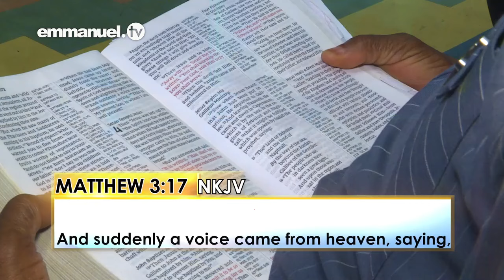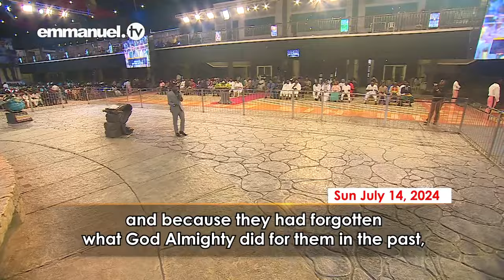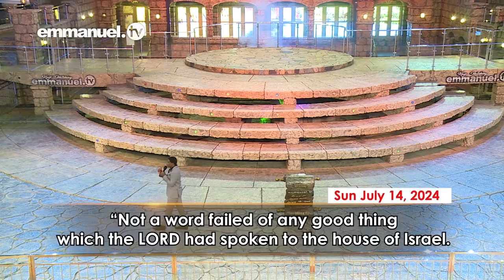DON'T DOUBT GOD'S WORD | Evangelist James Sermon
Reading from Matthew 3:16-17 and Matthew 4:1-4, Evangelist James shares this message entitled "DON'T DOUBT GOD'S WORD".

He addresses the issue of faith and doubt in the mind of the Christian and urges the believer to avoid the temptation of doubting God's Word.

In the words of Evangelist James, "Knowing and obeying God’s Word is an effective weapon against the temptation of doubt."

Be blessed as you listen, in Jesus' name!